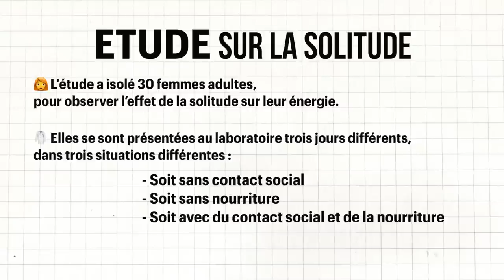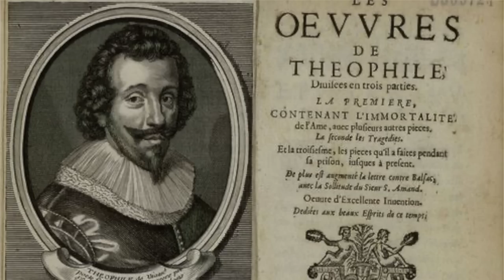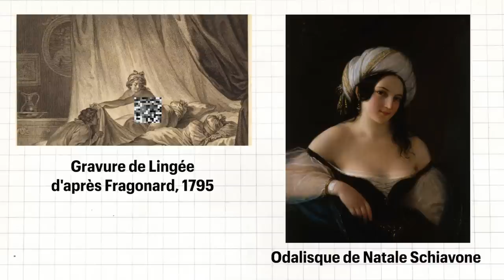Le LIBERTINAGE, désir des sociétés modernes ? (Couple, monogamie et normes)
📮 Collaboration commercial NousLib

Bon sinon ça va toi ? T'as cliqué ici parce que tu m'adores ou parce que ta vie amoureuse est chaotique ? En tout cas aujourd'hui on va parler du couple monogames et on va analyser les normes sociales, les injonctions et questionner d'autres pratiques.

- Entre invention sociale et inclination naturelle : comment la monogamie s'est imposée dans les sociétés occidentales
- Histoire naturelle du couple - Philippe Brenot
- So monogamy works for some animals. Doesn't mean it's 'natural' for us ?
- L’infidelite conjugale comme reponse a un probleme identitaire dans le couple ?
- Le libertinage existe-t-il au féminin ? Le cas Justine dans l’œuvre de Sade
- APPROCHE SOCIOLOGIQUE DES CLIENTS DES ÉTABLISSEMENTS LIBERTINS HÉTÉROSEXUELS.
- Libertinage de mœurs / libertinage érudit. Le travail de la distinction

Sinon je suis Léa, je suis en M2 et bébé chercheuse en socio du travail et du numérique. J'analyse les influenceuses lifestyles si jamais ça t'intéresse